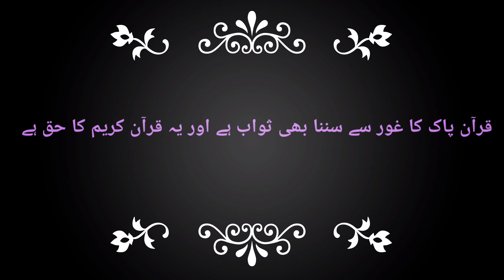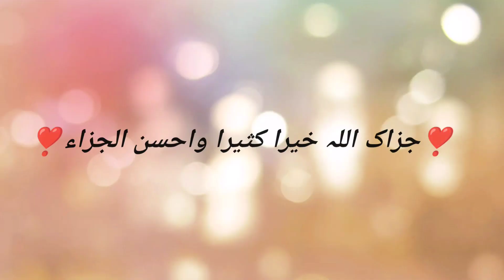Beutiful Qirat by Qari Mohd Hassan Al Hasani Sahab Qasmiقاری محمد حسان الحسنی صاحب قاسمی#qirat#قرآن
Umda Tilawate Quran Pak

By

Mufti Qari Mohd Hassan Al Hasani Sahab Qasmi
Head Teacher Of Hifz Section in Madrsa Arabia Qurania Etawah Uttar Pradesh